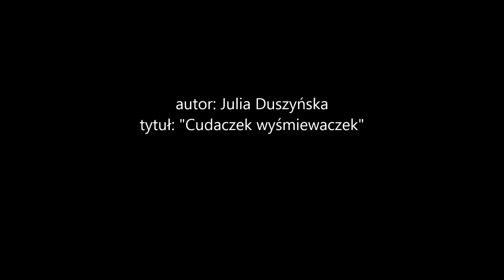Cudaczek Wyśmiewaczek odcinek 10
czyta Ewa.

autor: Julia Duszyńska
tytuł: "Cudaczek wyśmiewaczek"